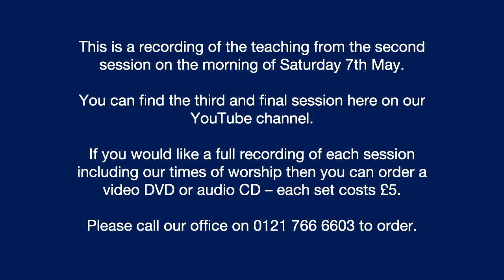Session 2 - The Foundation of our Confidence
Please click 'show more' to see the full description below for important information…

This year we were joined by Rt Rev Andrew Watson (Bishop of Guildford and former Bishop of Aston) who spoke from 1 Samuel 17 on the topic of confidence.

You can find sessions 1 and 3 here on our channel.

If you would like to order video DVDs or audio CDs of the three sessions, which include our times of worship and other items then please call us on 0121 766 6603.  Each set will cost £5.

The Birmingham Spring Convention will return next year on Friday 5th to Saturday 6th May.  We will be joined by speaker Christopher Ash.  Our venue is to be confirmed.